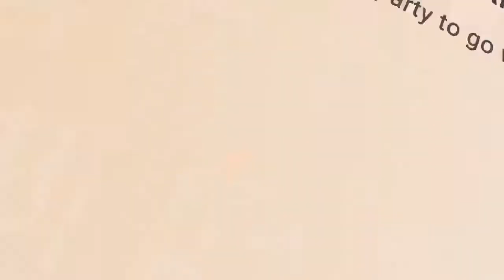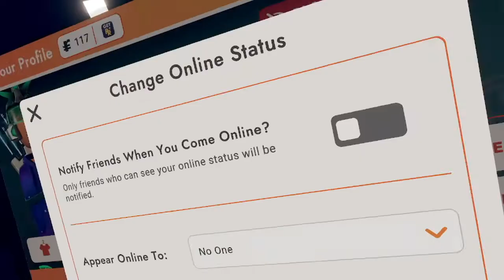Playing Backrooms with Apallo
He is a legendary person.